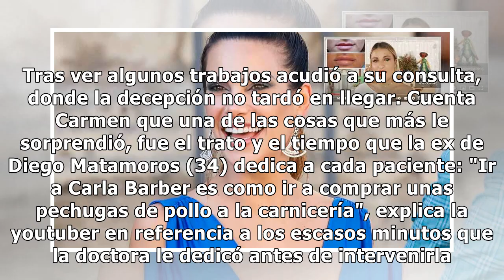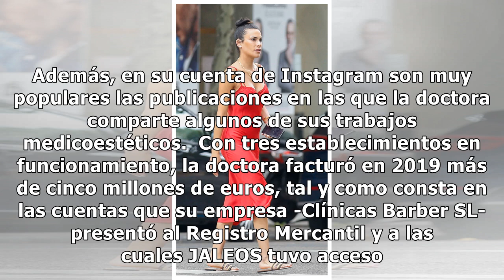Una 'youtuber', sobre Carla Barber: "Ir a su consulta es como ir a comprar unas pechugas de pollo"